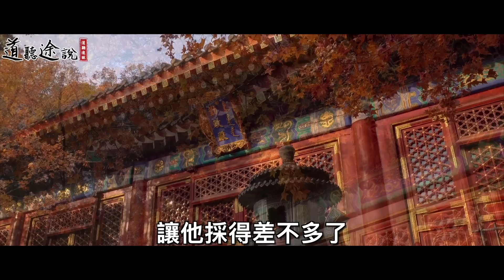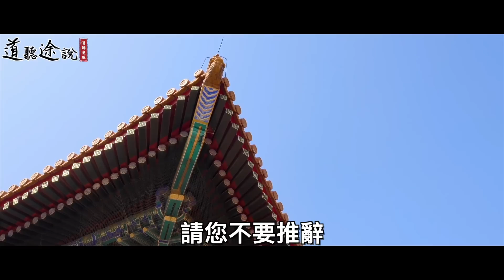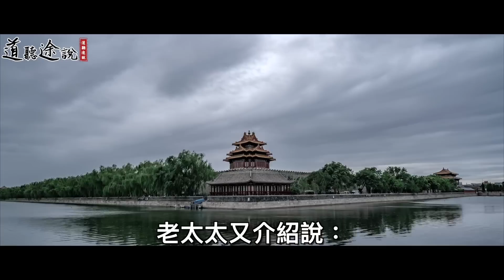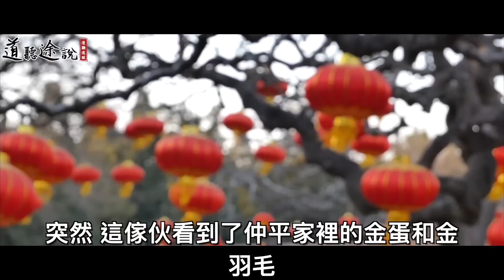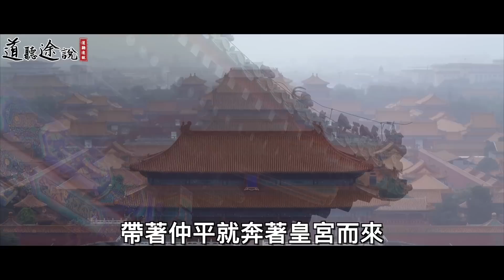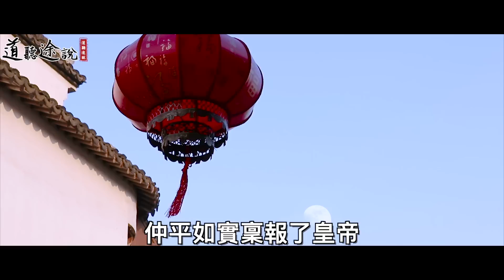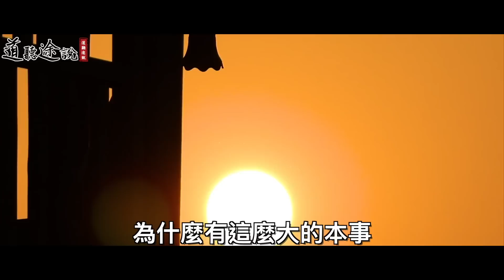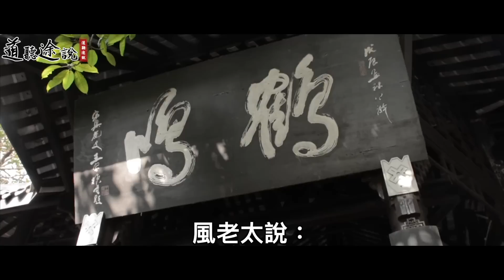好心的郎中救了一個大媽！可大媽和五個兒子卻用「這樣」的方式報恩！ ｜道聽途說